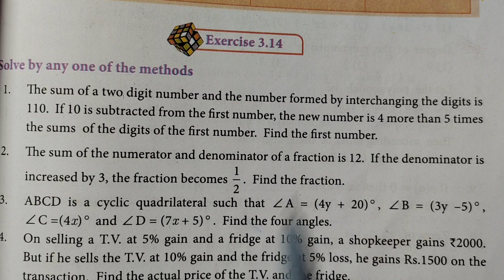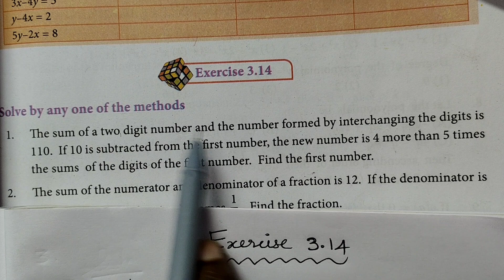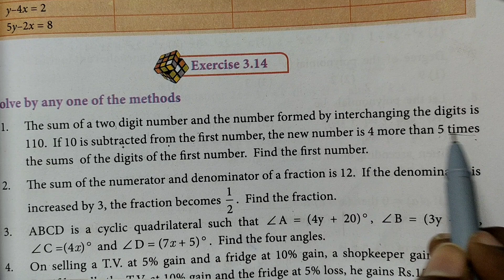9th Maths Exercise 3.14 sum 1 | Class 9 Exercise 3.14 1st sum | Super Brain Mathematics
9th Maths Exercise 3.14 sum 1 | Class 9 Exercise 3.14 1st sum | Super Brain Mathematics